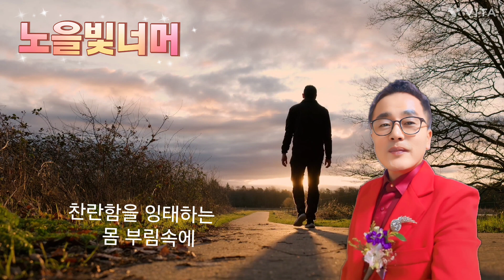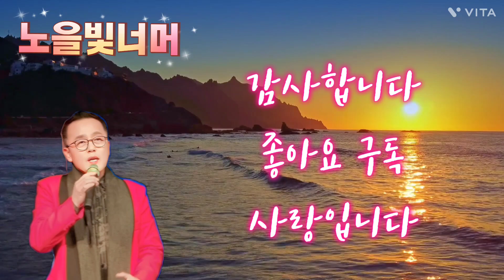노을빛너머 서한범(원곡#진미)작사작곡 현필 ♡♡♡~